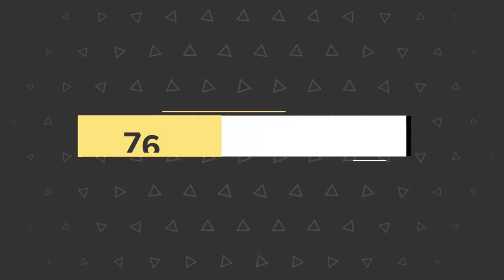சங்கீதம் 75:10 | நீதிமானுடைய பெலன் | STRENGTH OF THE RIGHTEOUS | 30/03/2018 | daily devotion